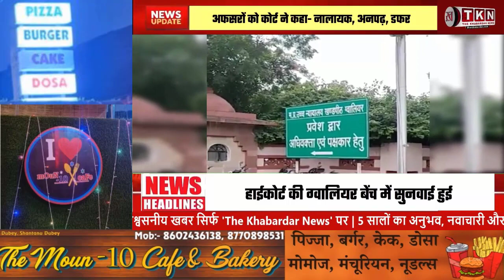The court told the officers that they were worthless and no one responded to the Golden Rekha river.